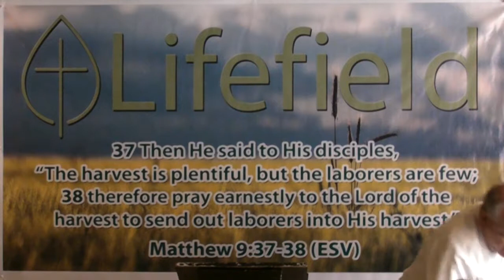Defending The Truth Of Jesus & His Gospel (Pt. 2)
Pastor Vincent Greene